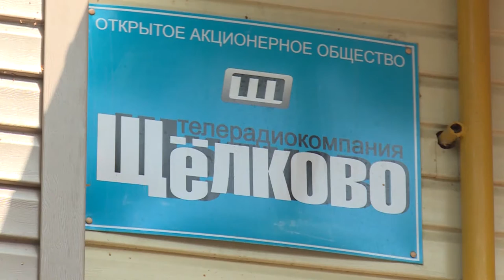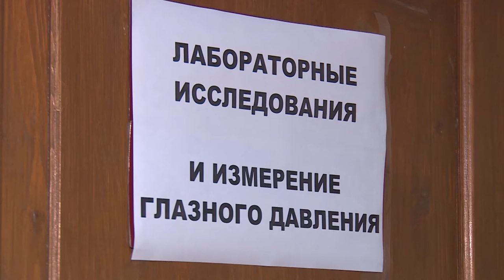Скрининг-диагностику прошли сотрудники Щёлковского телевидения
Без отрыва от производства. Скрининг-диагностику прошли сотрудники Щёлковского телевидения. Мобильная бригада для диспансеризации была организована благодаря совместному проекту Щёлковской районной больницы №1 и городской стоматологии. Какие специалисты обследовали работников телерадиокомпании, расскажет Олеся Богданова.